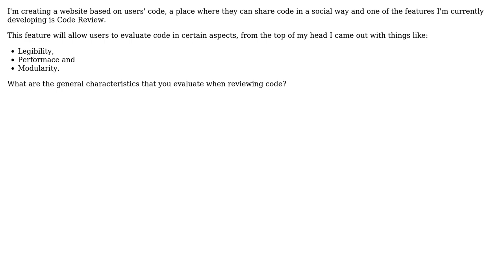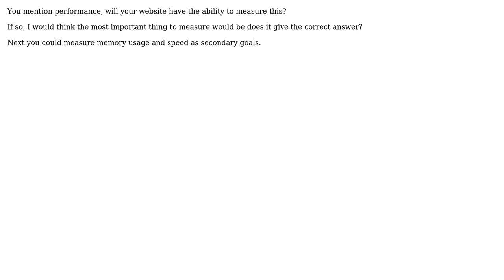Software Engineering: How do you evaluate a small piece of code? (2 Solutions!!)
Software Engineering: How do you evaluate a small piece of code?

With thanks & praise to God, and with thanks to the many people who have made this project possible! | Content (except music & images) licensed under CC BY-SA | Music | Images & others | With thanks to user yannis user JonnyBoats user guiman user Demian Brecht and the Stack Exchange Network Trademarks are property of their respective owners. You are responsible for your own actions.